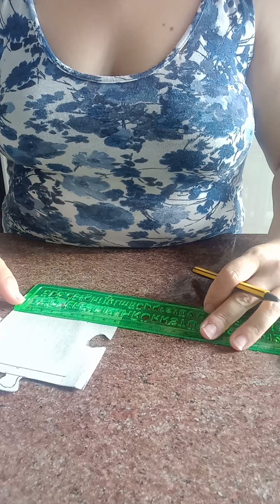tutorial cartamodello puzzle portafoto fai da te